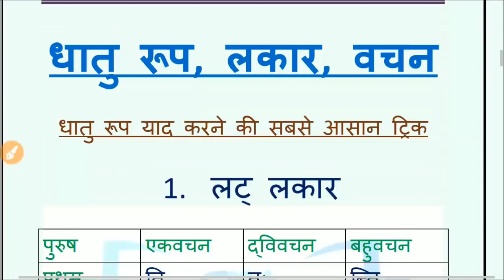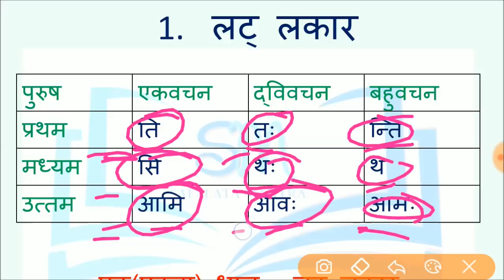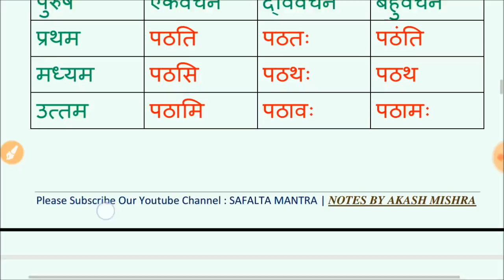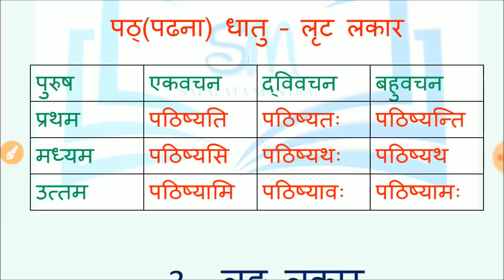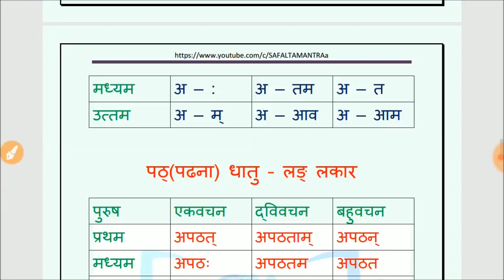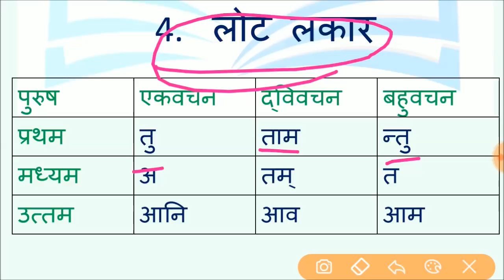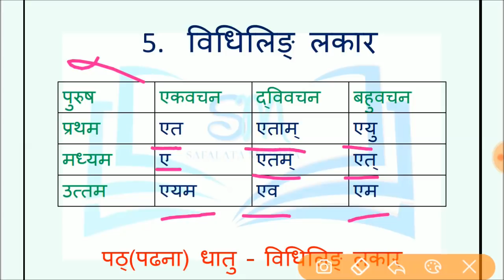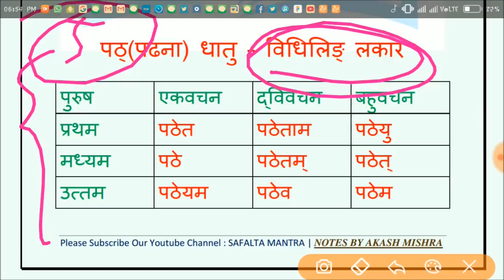SHIKSHAK BHARTI PARIKSHA : SANSKRIT DHATU ROOP LAKAAR | शिक्षक भर्ती परीक्षा : संस्कृत धातु रूप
SANSKRIT DHATU ROOP LAKAAR | संस्कृत लकार धातु रूप |
SANSKRIT GRAMMAR TRICK | संस्कृत व्याकरण  ट्रिक |
शिक्षक भर्ती परीक्षा : संस्कृत व्याकरण - लकार धातु रूप |
SANSKRIT DHATU ROOP LAKAAR FOR UPTET, CTET, TGT, PGT, BTC, B. ED & ALL OTHER COMPETITIONS.
संस्कृत व्याकरण का सबसे महत्वपूर्ण टॉपिक  |